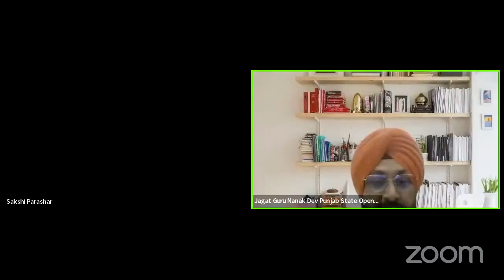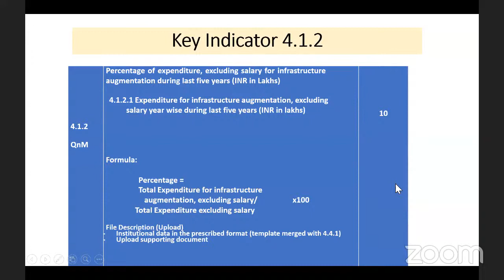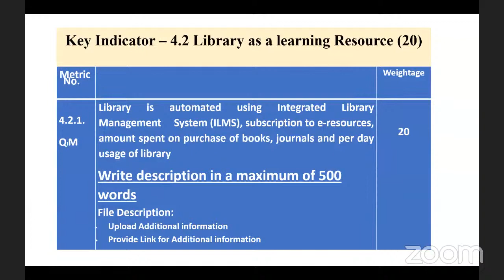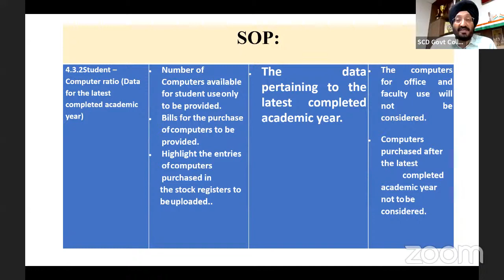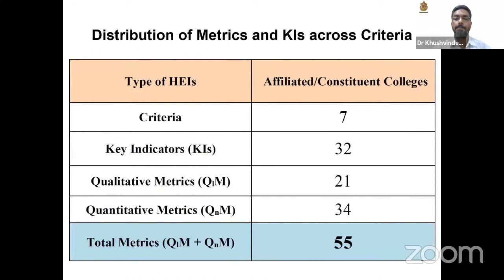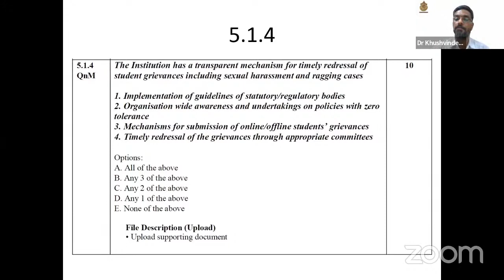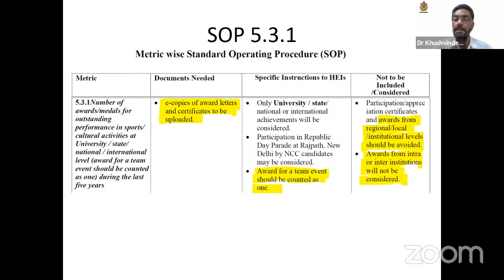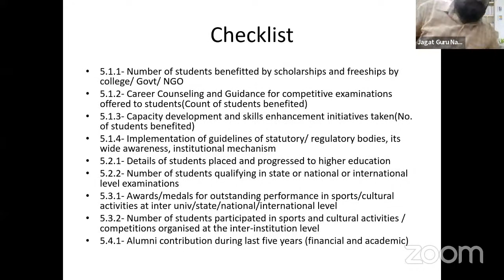Pre-workshop interaction sessions